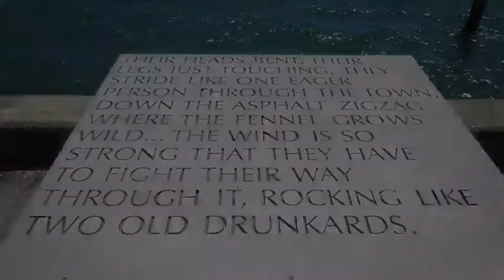Wellington - New Zealand in photo's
Photo's I took of of classic Wellington landmarks.